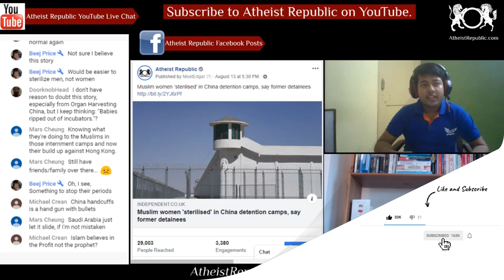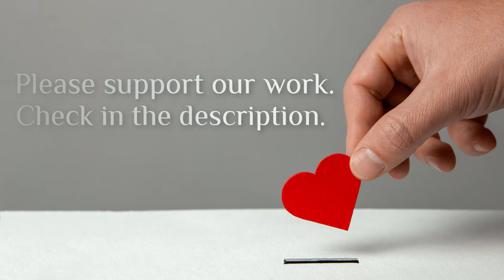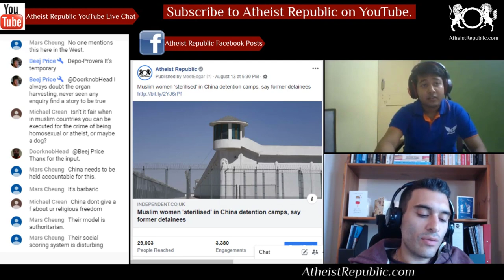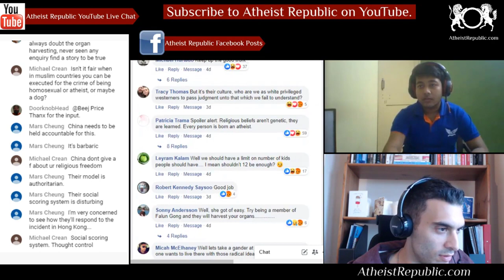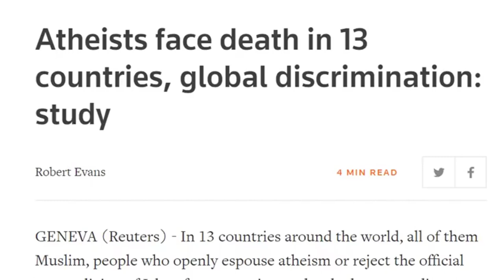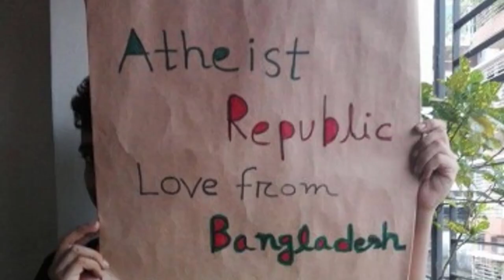Muslim Women ‘Sterilised’ in China Detention Camps 🧕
Uighur Muslim women are being sterilised at internment camps for ethnic and religious minorities in China, according to former detainees. “They injected us from time to time,” claimed Gulbahar Jalilova, who was held for more than a year in government “re-education centres” in the far-west Xinjiang region. “We had to stick our arms out through a small opening in the door,” the 54-year-old told France24. ”We soon realised that after our injections that we didn’t get our periods any more.”

Source: Muslim women ‘sterilised’ in China detention camps, say former detainees
Location: China